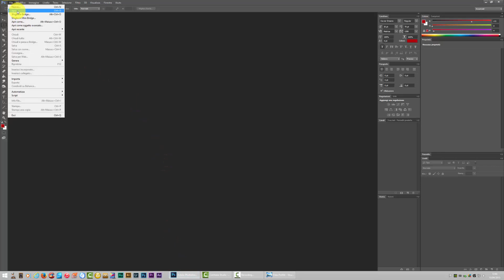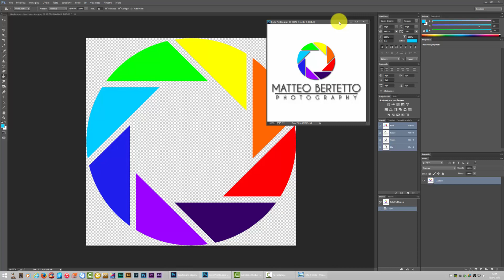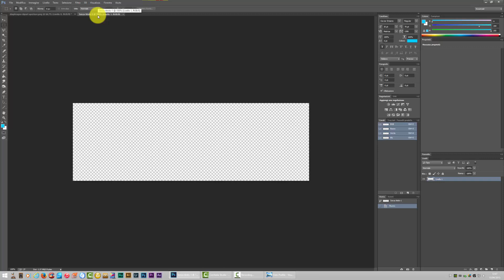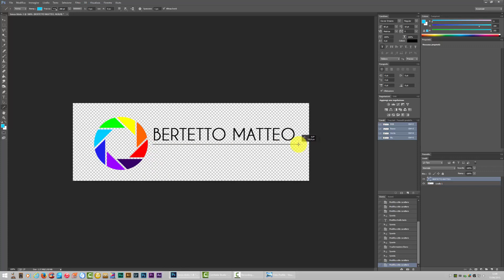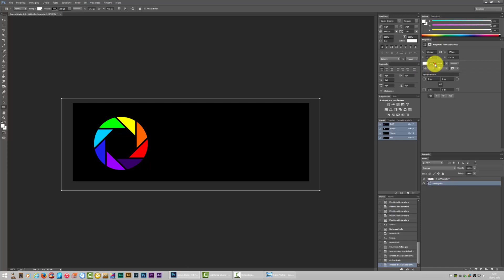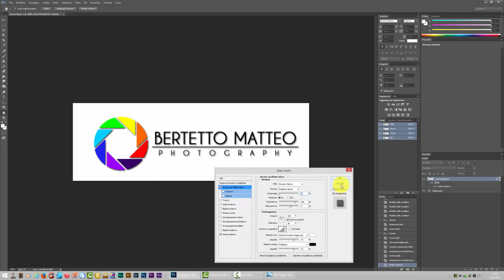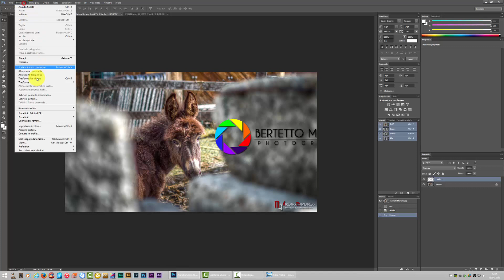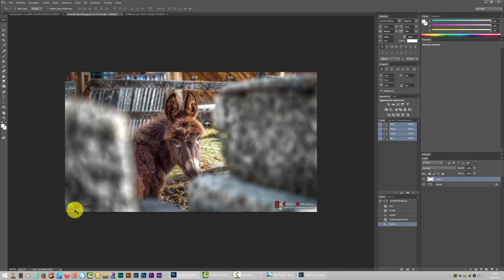Adobe Photoshop CC Tutorial - Come creare la vostra firma o watermark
In questo tutorial andremo passo passo a vedere tutti i vari passaggi su come creare da zero la nostra firma e come applicarla alle nostre immagini..